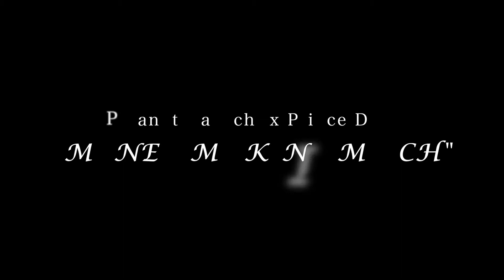Peanut Gavachi | "Money Making Mitch" Prod @zeyfinesseddaplug | S&E By@shawnofilmz